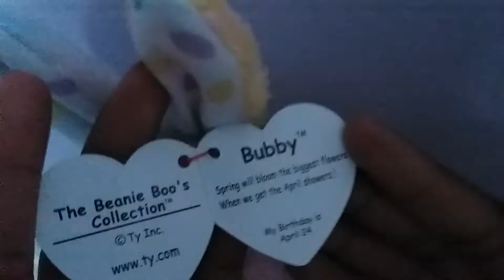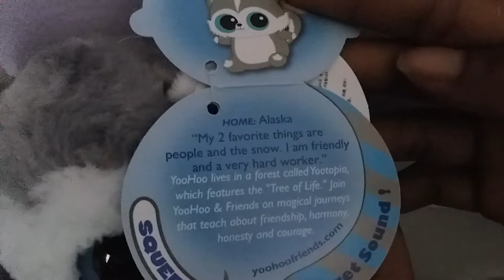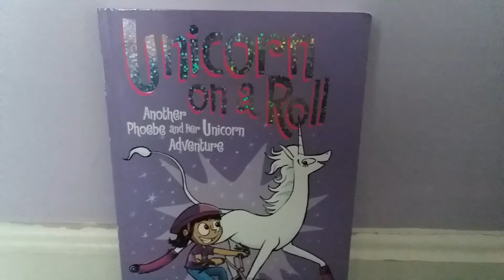Beanie Boo and Yoohoo Haul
Beanie boo  #82 #83 and #84